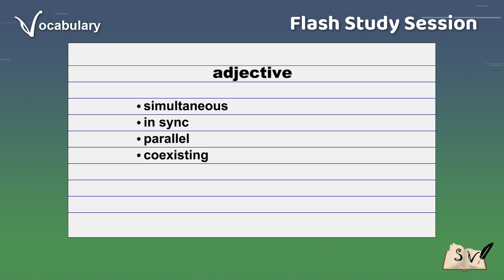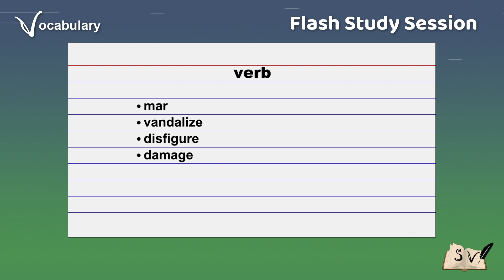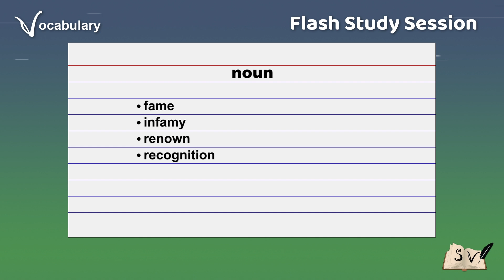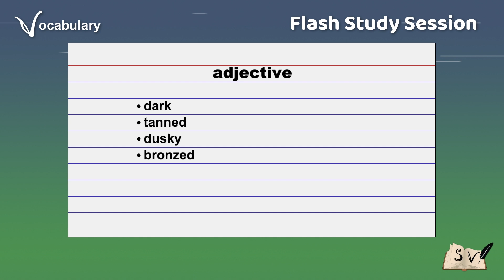Flash study session - Vocabulary Builder #223